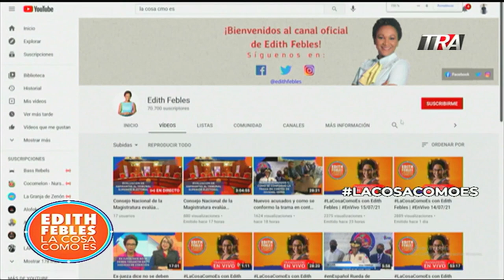El FBI recoge pruebas en la residencia del presidente Moise Edith Febles | La Cosa Como Es Seg-1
Canal Oficial Periodista Edith Febles